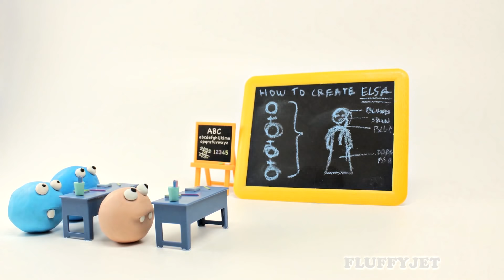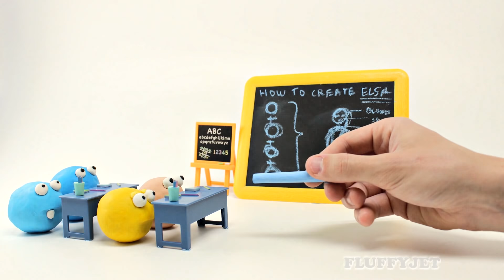How to Draw Coloring Pages YouTube videos for kids to learn